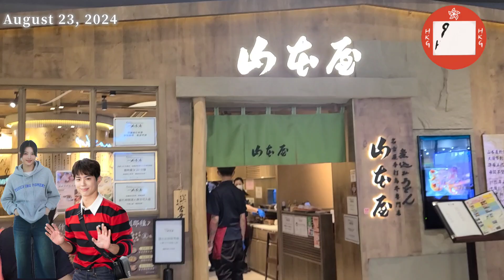The new and vibrant shopping mall at Tai Wai Station, Shatin, New Territories, Hong Kong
The Wai is a vibrant shopping mall located atop MTR Tai Wai Station in Hong Kong. Spanning 650,000 square feet, it houses nearly 150 merchants, offering a diverse range of retail, dining, and entertainment options. The mall features an outdoor green area for relaxation and the largest bicycle parking lot in Hong Kong, promoting eco-friendly transportation. With excellent transport links, The Wai provides convenient access for shoppers and visitors. It aims to be a community hub, blending modern amenities with a focus on sustainability and leisure, making it a popular destination for both locals and tourists.

ワイは、香港のMTR大囲駅の上に位置する活気あるショッピングモールです。65万平方フィートにわたり、約150の店舗があり、多様な小売、飲食、エンターテイメントのオプションを提供しています。モールにはリラックスできる屋外の緑地エリアと、香港で最大の自転車駐車場があり、環境に優しい交通手段を促進しています。優れた交通アクセスを備えたワイは、買い物客や訪問者に便利なアクセスを提供します。現代的な設備と持続可能性とレジャーに焦点を当てたコミュニティハブを目指しており、地元住民と観光客の両方に人気のある目的地となっています。

더 와이는 홍콩 MTR 타이와이 역 위에 위치한 활기찬 쇼핑몰입니다. 65만 평방 피트에 걸쳐 거의 150개의 상점이 있으며, 다양한 소매, 식사 및 엔터테인먼트 옵션을 제공합니다. 이 몰은 휴식을 위한 야외 녹지 공간과 홍콩에서 가장 큰 자전거 주차장을 갖추고 있어 친환경 교통수단을 장려합니다. 뛰어난 교통 연결을 통해 더 와이는 쇼핑객과 방문객에게 편리한 접근성을 제공합니다. 현대적인 편의 시설과 지속 가능성 및 여가에 중점을 둔 커뮤니티 허브를 목표로 하여 현지 주민과 관광객 모두에게 인기 있는 목적지가 되고 있습니다.